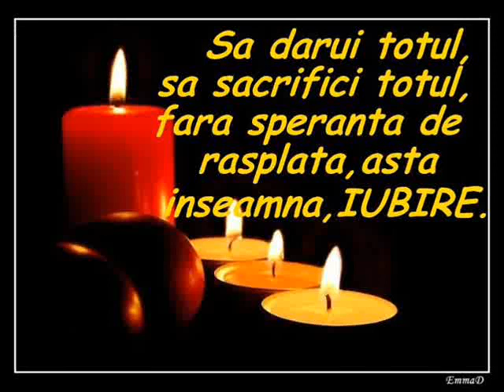pentru cel mai scump..